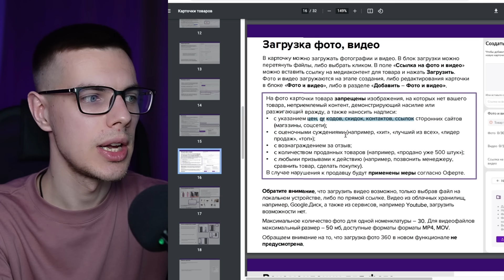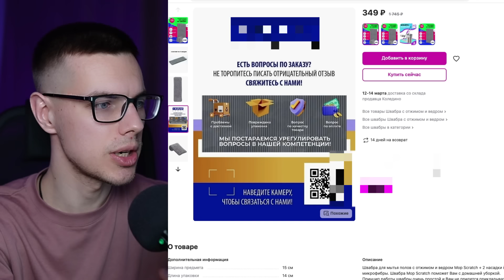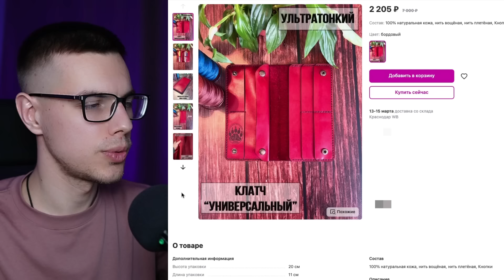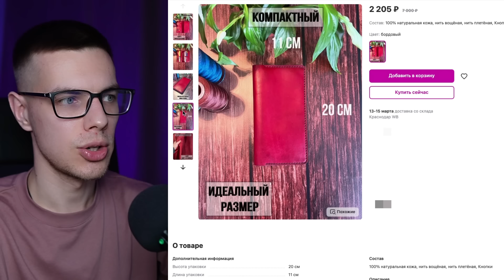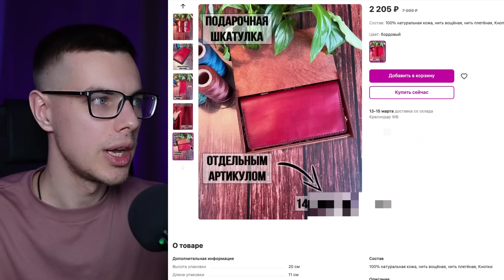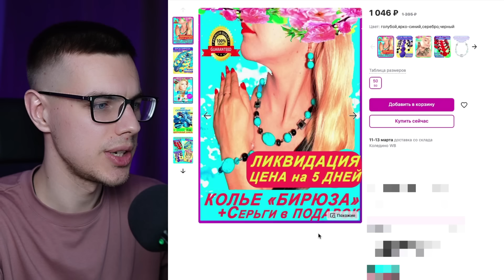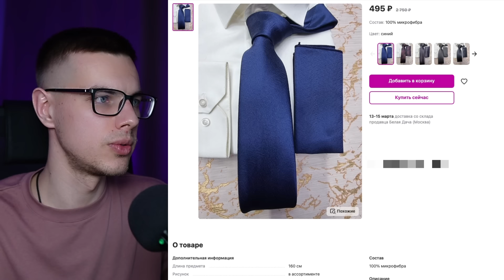Инфографика для Маркетплейсов: Дизайн карточки товара Wildberries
00:00 Вступление
00:39 Запреты по инфографике вайлдберриз
01:49 Фото в карточке должны быть на белом фоне?
02:53 Разбор карточек товара на вайлдберриз